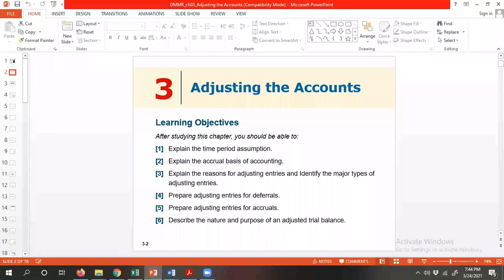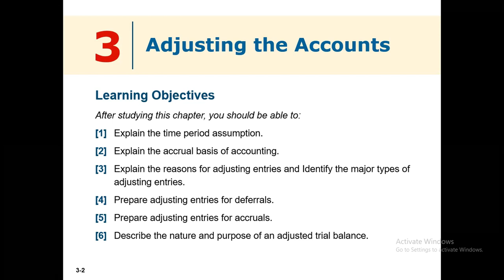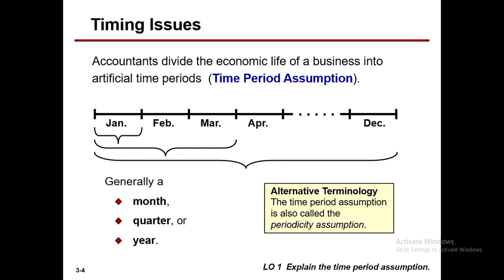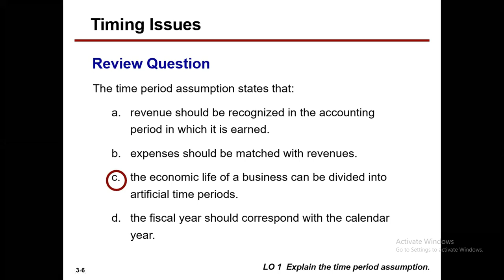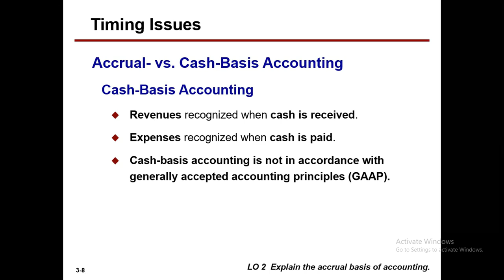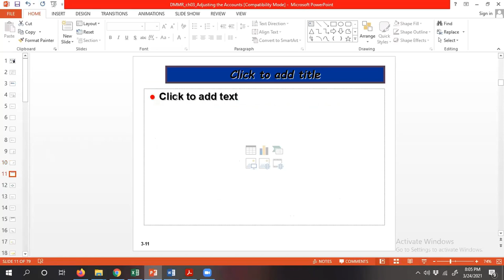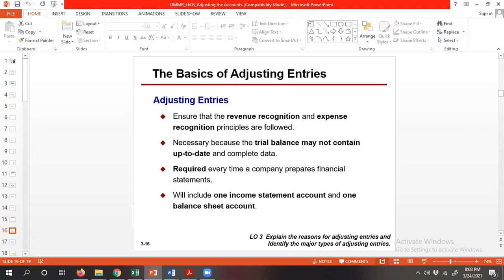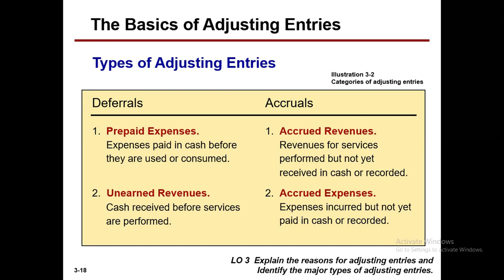Lecture on Adjusting the Accounts Part I East West University | Accounting_Principles_12th_Edition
Details lecture on Adjusting the accounts by East West University Teacher.